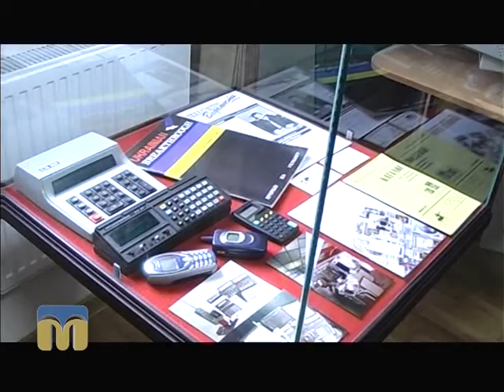ТНМ сюжет - Валерій Карнаух 02.03.2016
1 березня 2014 року зупинилося серце людини з великої літери - мецената Валерія Карнауха. У Краєзнавчому музеї відкрилася виставка пам’яті Валерія Анатолійовича «Наше время состоит из нас».